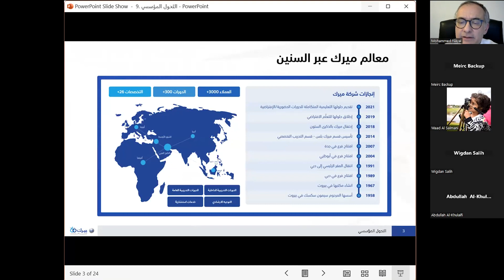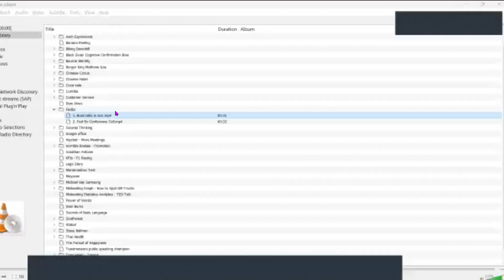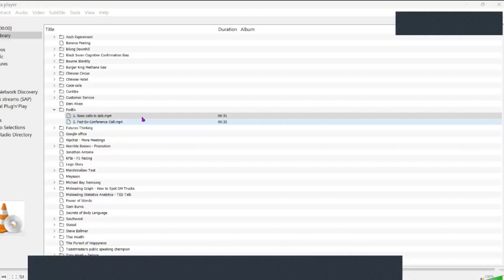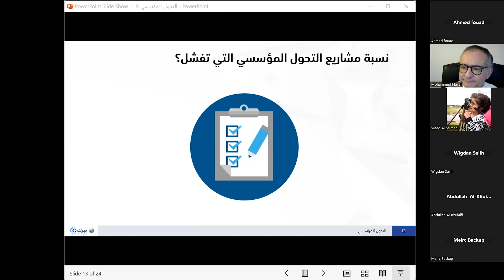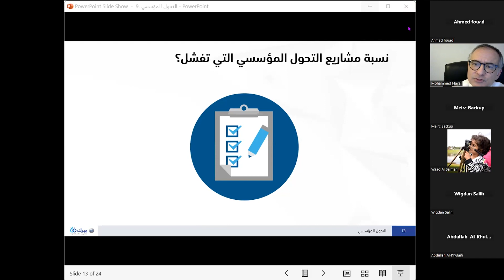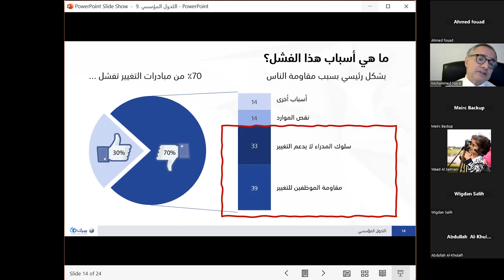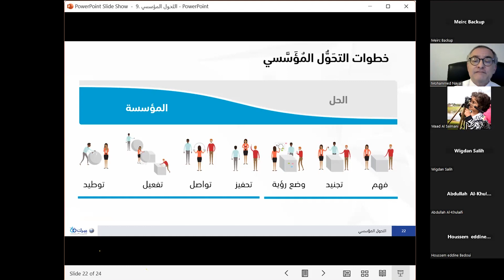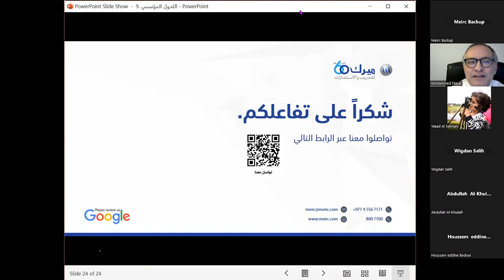Free Webinar | التحَوُّل المُؤَسَّسي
ما هو التحَوُّل المُؤَسَّسي، وما هي العَوامِل الحَاسِمة الأكثر تأثيراً في نَشرِه، وما هي المَهَارات التي يَجِب أن يُمَارِسُها القادَة لِتَعزيز نجاحه؟

هذه هي الأسئلة التي سَيتِمّ الإجابة عليها في هذه الندوة الافتراضِية المُقدَّمة مِن قِبَل شركة ميرك للتدريب والاستشارات.

انضم إلينا بالضغط على زر التسجيل. نحن في انتظارك.